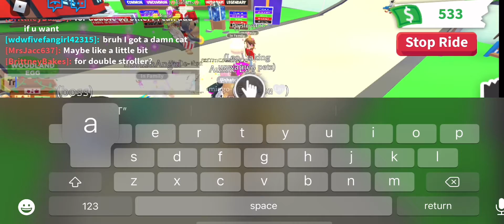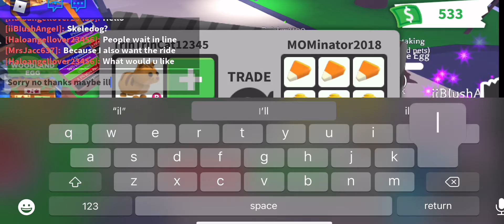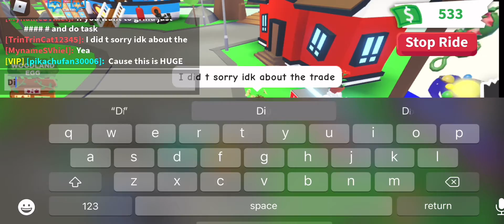🤩Trading a ginger cat…again…BUT I TRADED IT FINALLY😎🤩🤓